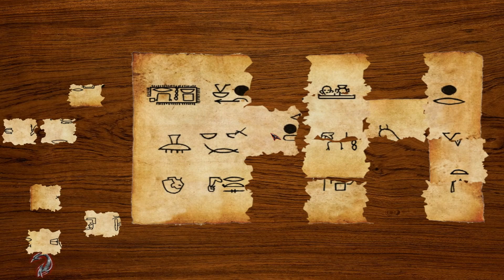Dracula: Origin - #9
Dracula: Origin to gra przygodowa utrzyma w iście gotyckim, a więc mrocznym stylu. Za jej przygotowanie odpowiada studio Frogwares, posiadające na swoim koncie pozycje ze znanym dziewiętnastowiecznym detektywem w rolach głównych (m.in. The Mystery of the Mummy, Sherlock Holmes: Nemesis i Sherlock Holmes i tajemnica srebrnego kolczyka) oraz gry powstałe na kanwie twórczości Juliusza Verna (Podróż Do Wnętrza Ziemi i 80 Dni).

Tym razem producenci postanowili skupić się na historii najsłynniejszego wampira, jakim niewątpliwie jest hrabia Dracula. Zabawa rozpoczyna się od wyjaśnienia okoliczności, w których tytułowy arystokrata zatracił człowieczeństwo i stał się bezwzględną bestią. Swego czasu był on niezwykle żarliwym chrześcijaninem, miłującym ponad wszystko swoją żonę. Niestety jego oblubienica popełniła samobójstwo, a jej dusza, zgodnie z doktryną kościelną, została skazana na wieczne cierpienie w piekle. Oszalały z rozpaczy Dracula wyrzeka się Boga, zaprzedaje duszę Diabłu i postanawia za wszelką cenę odzyskać ukochaną.

Na jego szczęście wyrwanie potępionego z rąk Szatana jest możliwe dzięki rytuałowi, zapisanemu na niezwykle starym manuskrypcie. Odnalezienie go staje się głównym celem hrabiego. W szaleńczych poszukiwaniach stara się przeszkodzić mu profesor Van Helsing, nieustraszony pogromca wampirów, w którego rolę wciela się gracz. Chcąc powstrzymać Draculę użytkownik musi nie tylko nieustannie podążać jego tropem, ale także współpracować ze wszystkim osobami, stającymi na drodze Księcia Ciemności.